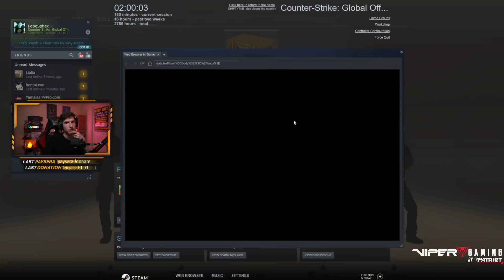18MIN SPHEX BAIMĖS PRARASTI "LEM RANK" (CS:GO) [Stream Momentai]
💪FIZINIAI ŽAIDIMAI! Naudok net 10% kodą JUST10